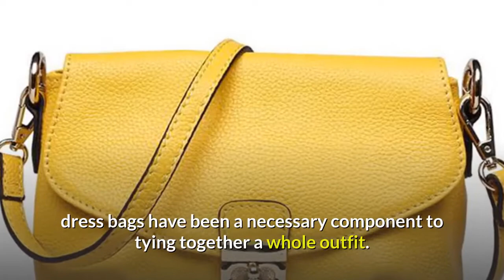Shop top 30 celebrity clutches bag for women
Online Shopping for Designer Women's Apparel, Men's Apparel, Shoes & Handbags  and More..